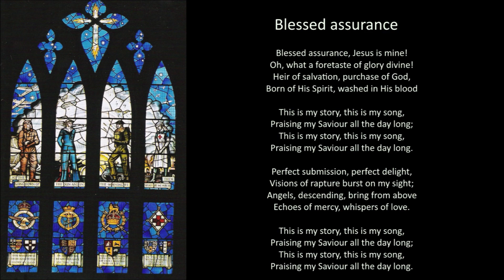Reverend Glen Craig's Daily Messages Day 2: Mountains and valleys